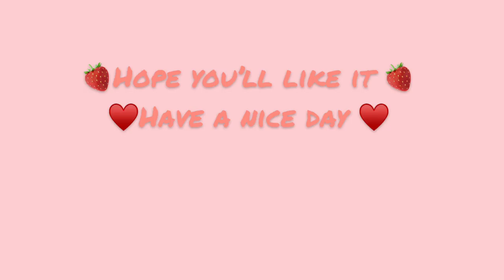🍓Strawberry cup🍓 | Aesthetic painting | speed paint 🎨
Hey there ,
I hope you’ll like this concept of mine.